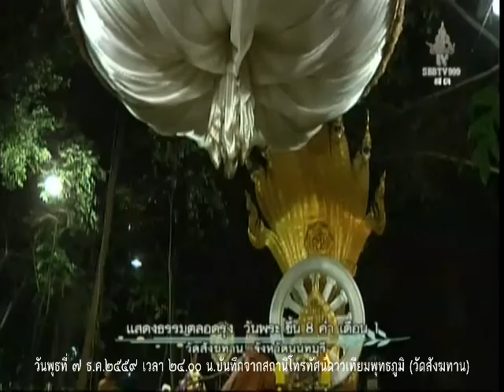วันพุธที่ ๗ ธ.ค.๕๙ เวลา ๒๔.๐๐น.พระอาจารย์จรัญ ทักขญาโณ วัดหลวงขุนวิน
Meditation centre

อ้างอิงจาก